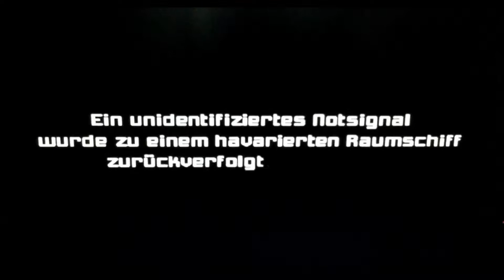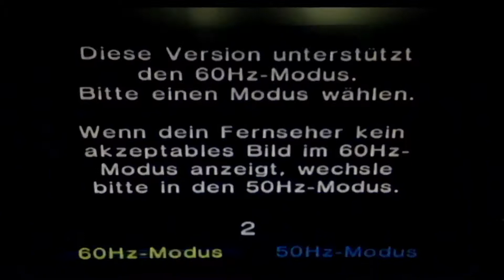RetroPioneer - #37 - Nintendo Gamecube - Teil 6 - Metroid Prime + Mario Kart Double Dash (deutsch)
Vorstellung der beiden folgenden SpieleI auf dem Nintendo Gamecube:
1. Metroid Prime
2. Mario Kart Double Dash ab 14:15

Wenn ich euch etwas nicht gefällt würde ich mich über einen Hinweis in den Kommentaren freuen und bitte nicht nur einen Daumen nach unten vergeben. Dann habe ich die Chance meine Videos zu verbessern.

Schaut euch auch die anderen Videos auf meinem Kanal an.

Wenn ihr alte Konsolen, Heimcomputer, Handhelds und Spiele habt, die ihr nicht mehr benötigt könnt ihr mir diese gerne zukommen lassen. Mein Dank und eine Vorstellung auf meinem Kanal, wenn es thematisch passt, ist euch sicher.

Insbesondere suche ich folgendes Equipment:
- SEGA Konsolen, Zubehör und Spiele
- Philips CDI Konsolen Zubehör und Spiele
- 3DO Konsolen, Zubehör und Spiele
- Nintendo Konsolen, Zubehör und Spiele
- Playstation Konsolen, Zubehör und Spiele
- Xbox Konsolen, Zubehör und Spiele
- alles aus dem Hause Amiga + C64/C128
- alles aus dem Hause Atari
- alte PC-Spiele/Macintosh-Spiele
- Schneider Amstrad CPC
- Spectrum
- ColecoVision, Intellivision
- andere Konsolen und Handhelds jediglicher Art

Vielen Dank vorab.